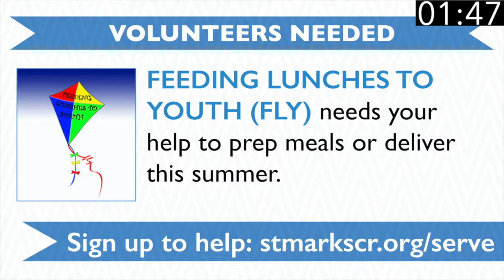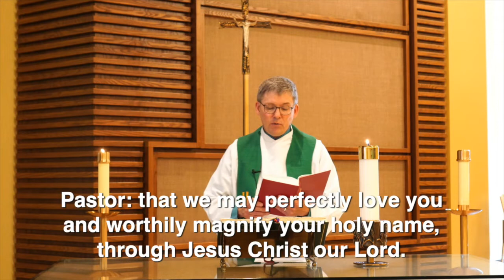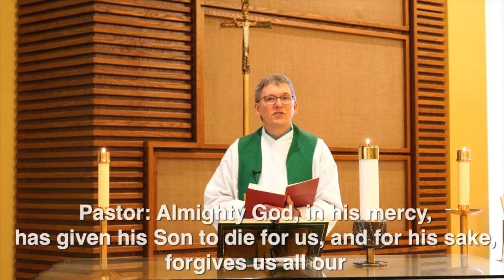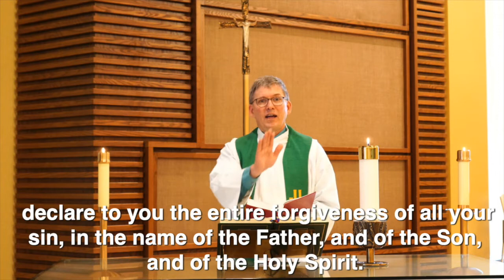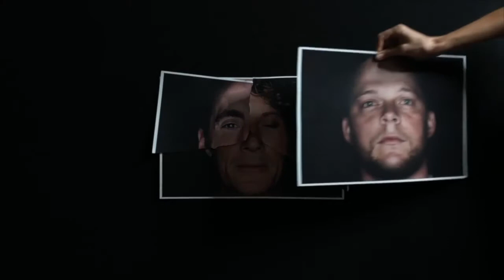7.5.2020 | Traditional Worship